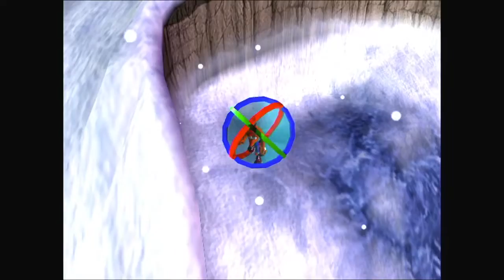Crash Bandicoot The Wrath of Cortex Episode 3 : Pyromanic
More crystals are collected as The elemental mask Py-Ro and Crunch set the stage for intense boss fight against Crash.